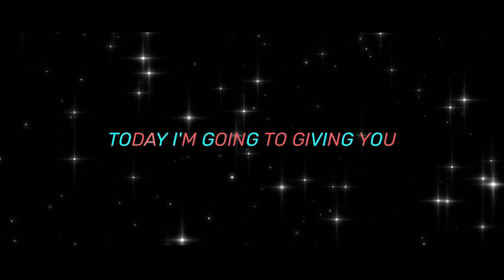65+ TEXT EFFECT PRESETS FOR ALIGHT MOTION | 9K SPECIAL PACK | ALIGHT MOTION EDITING | BEST OF 2020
65+ TEXT EFFECT PRESETS FOR ALIGHT MOTION | 9K SPECIAL PACK | ALIGHT MOTION EDITING | BEST OF 2020

Hope you guys enjoy, let me know in the comment section down below if you enjoy this video.leave a like and subscribe to my channel and turn on notification for awesome updates.